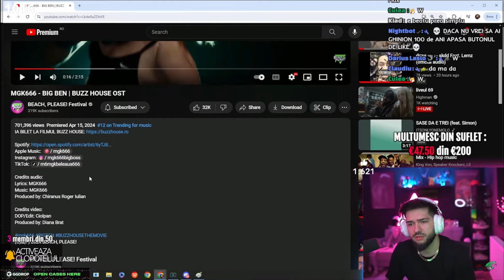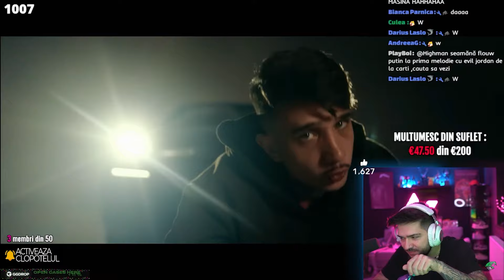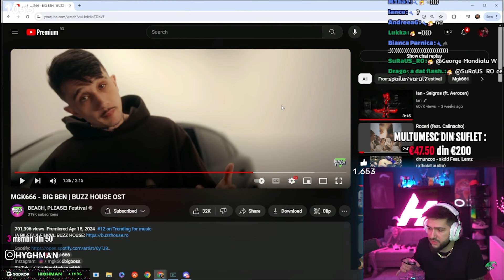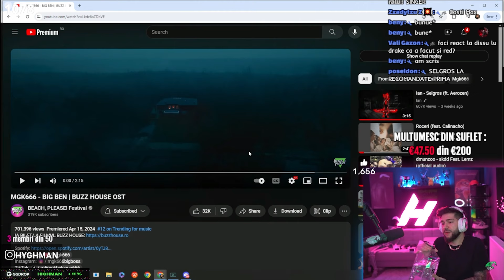Highman reactioneaza la MGK666 - BIG BEN | BUZZ HOUSE OST